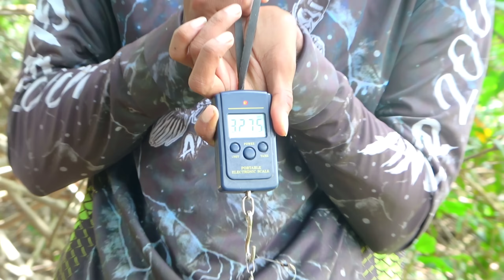Coba lempar karah2 & kayu di air hitam tiba2 MELEDAK !!!! 😱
Assalamu'alaikum Spot Rahasia 😂